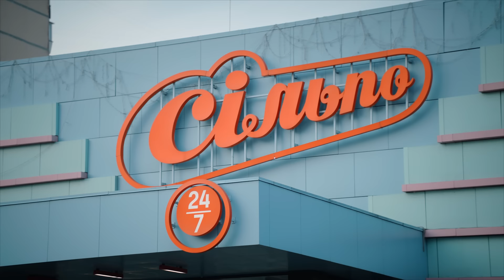Смачно. Світло. Вайфайно. Бо в «Сільпо» є генератори!